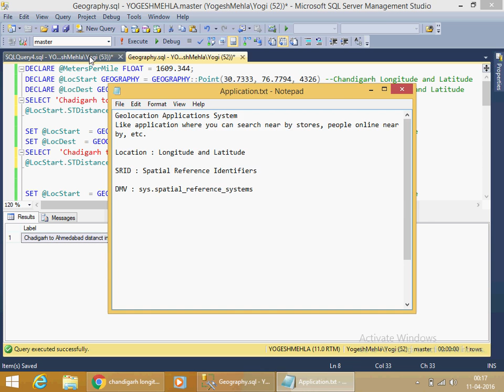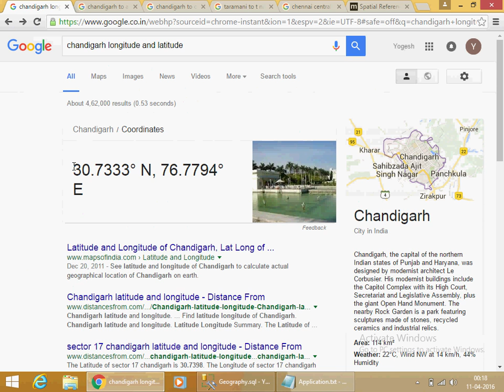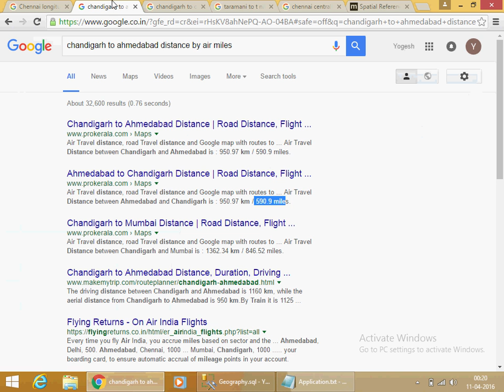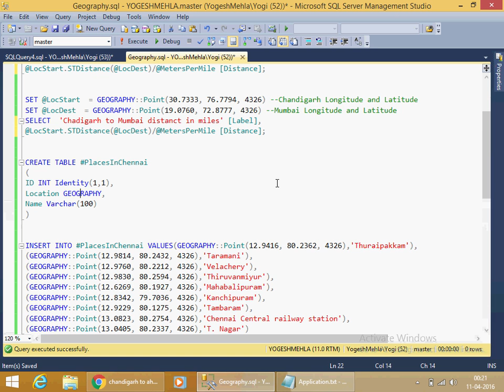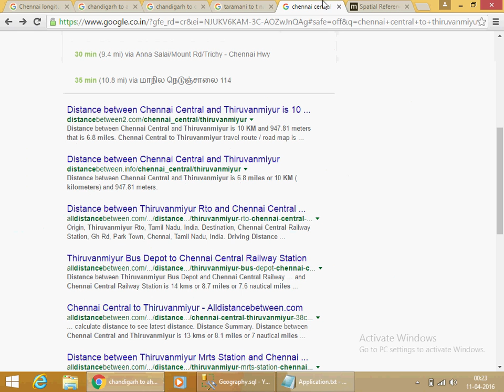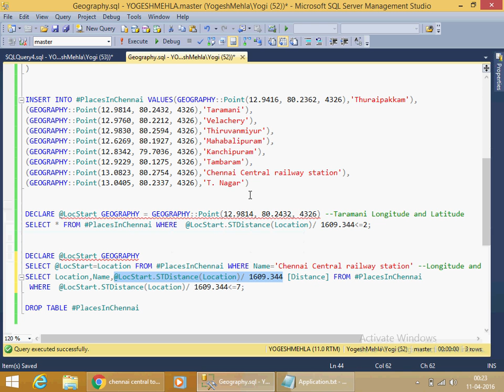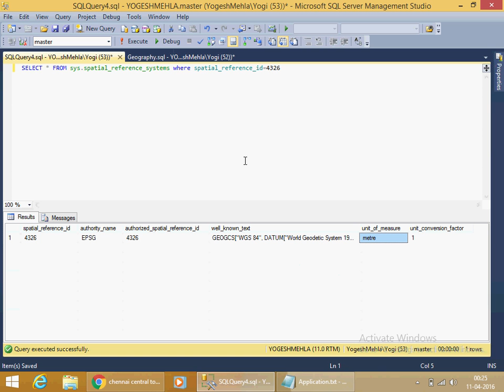Calculating distance between two Points ( Longitude and Latitude) in SQL using GEOGRAPHY type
With geography datatype you can create system where you can filter locations on bases of distance between them. Also it make very easy to calculate distance between 2 location points. Along with that you can use any GPS standard system using SRID parameter in methods offered by Geography datatype.
For script check below link:

Building system where you can search locations near by N miles or kilometer